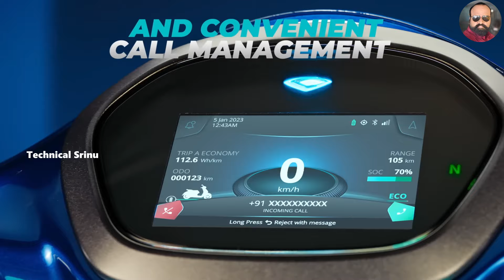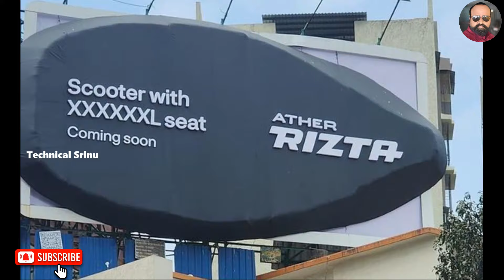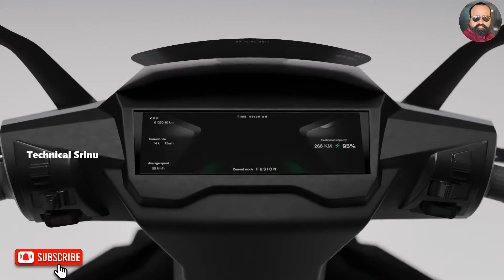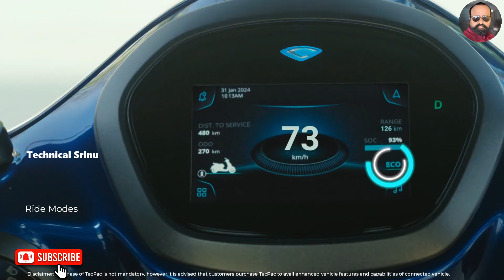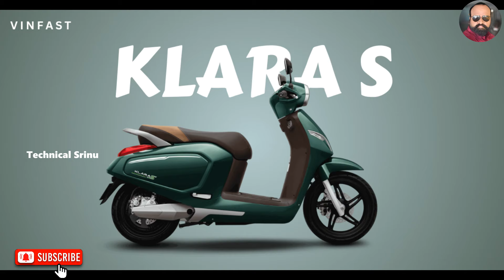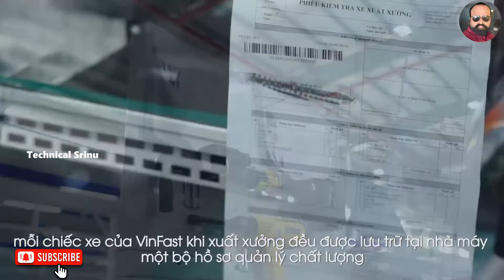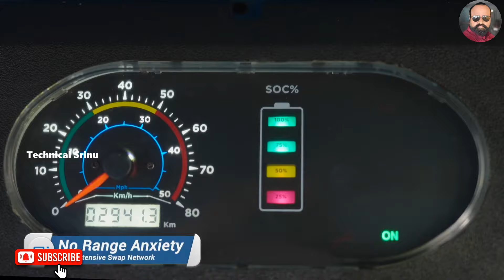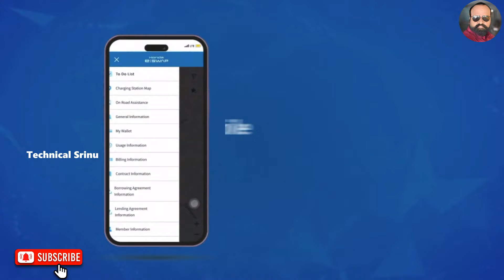⚡Top 5 New Brand Electric Scooter 2024 | 12 Year Life | Best Electric scooter 2024 | Technical Srinu